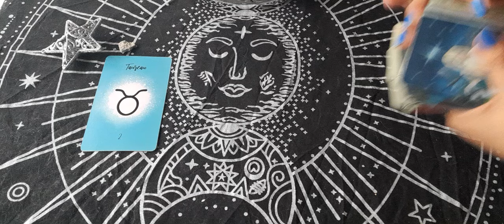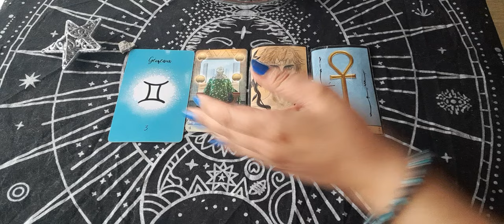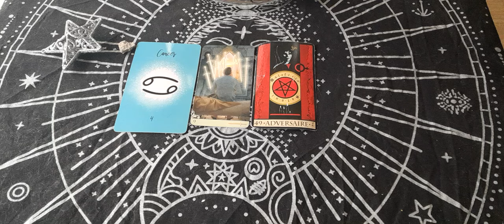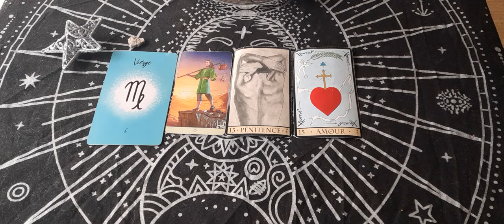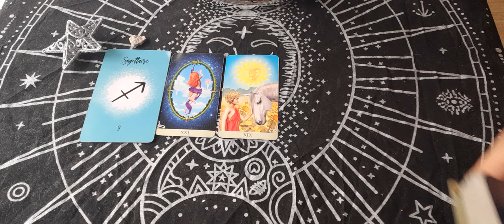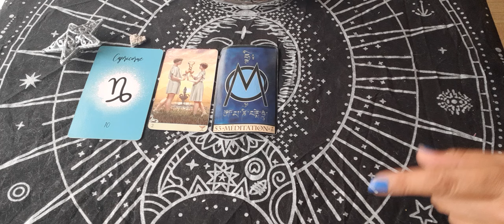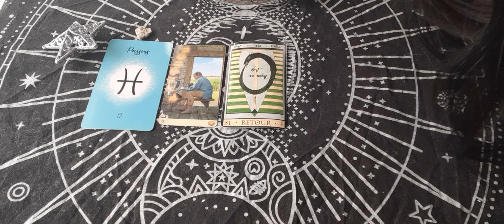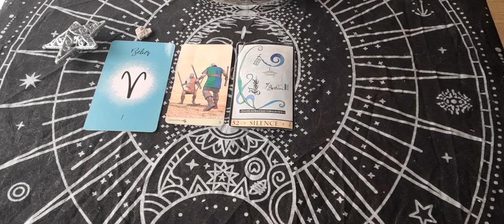messages 💌💕🫂 à entendre pour votre week-end, signe par signe astrologique.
bonjour 🤝
voici votre guidance, messages à entendre pour votre week-end, signe par signe, bonne lecture à vous.
taureau 🐂, 00:54. gémeaux ♊, 4:48. cancer ♋, 8:17
lion 🦁, 11:12. vierge ♍️, 14:18. balance ⚖, 16:18. 🦂 scorpion, 19:45. sagittaire ♐, 22:20. capricorne ♑, 26:49. verseau ♒, 29:03. 🐠 poissons, 32:50. bélier 🐑, 34:39.
merci de liker, partager, commenter et de vous abonner pour faire grandir la chaîne. vous pouvez désormais vous abonner à la communauté en cliquant sur le bouton rejoindre pour bénéficier de plus d'avantages. vous pouvez également me contacter via mon insta ma.elle1111 ou mon mail pour des guidances Privées. toutes mes guidances sont à 45 💶. pour ce faire, j'ai besoin des prénoms et dates de naissance des personnes concernées et de la question, sans détails svp. guidance sous 24h, sous forme de vidéo de 30 mns, visible 1mois, paiement via un lien PayPal sécurisé que je vous envoie par mail.